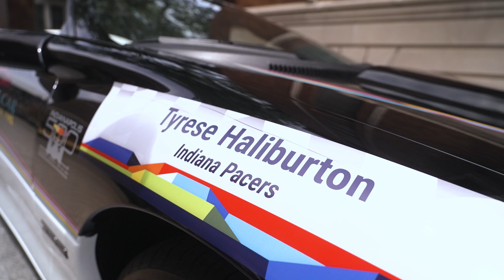Behind The Scenes of Tyrese Haliburton's Weekend as Pace Car Driver for Indy 500 | Indiana Pacers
Go behind the scenes with Tyrese Haliburton for his weekend as the honorary pace car driver for the 107th running of the Indianapolis 500.